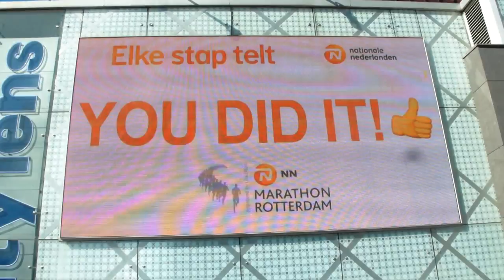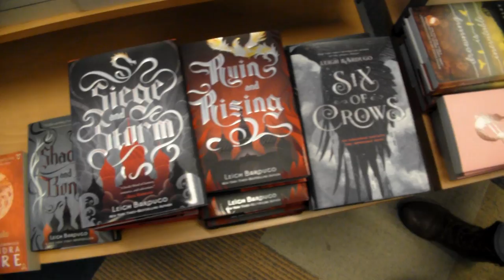BOOKSTORE VLOG & BOOKTUBE MEET-UP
Shakka - When will I see you again (AMTRAC remix)